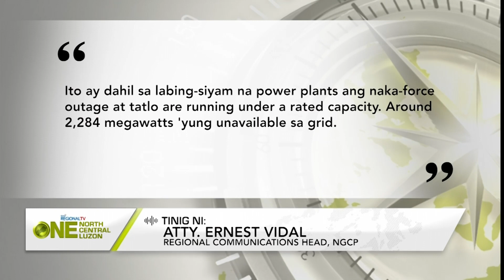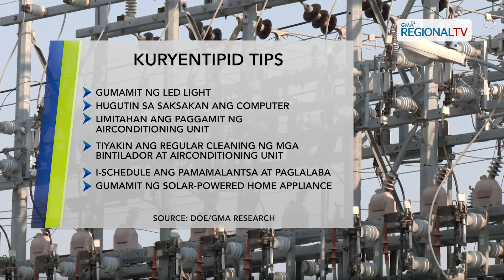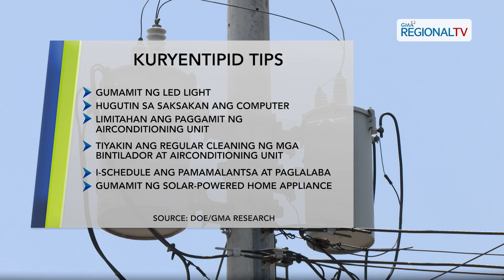One North Central Luzon: Publiko, pinayuhang magtipid ng konsumo sa kuryente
Publiko, pinayuhang magtipid ng konsumo sa kuryente ngayong nararanasan ang manipis na suplay ng kuryente.